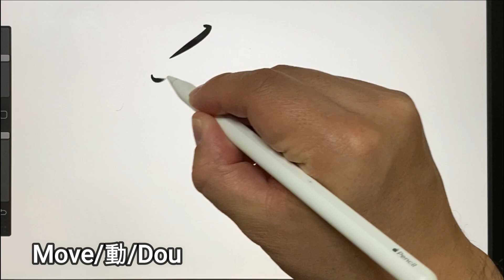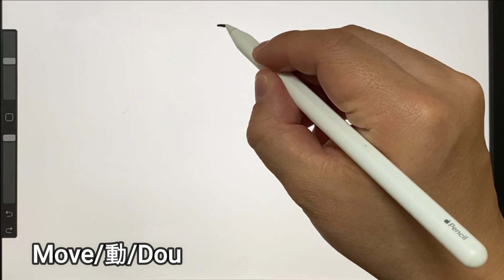Play KANJI as art and design ! " MOVE "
Play with art and design!
The kanji this time is " MOVE "!
The correct way of writing is like this, but you can play more freely as art!

＝＝＝Hello!!＝＝＝
  Hey, guys. I am CSE. A native who lives in Japan and knows only Japan.
  I'm teaching my friend who likes kanji stylish kanji. Just as Japanese are embarrassed to wear the wrong English T-shirt, so many people have the wrong meaning of kanji. I want to reduce those people!
And even with my poor handwriting, you will be able to write in a way that makes you look cool! Let's enjoy kanji more freely